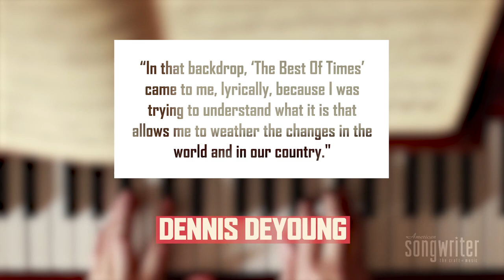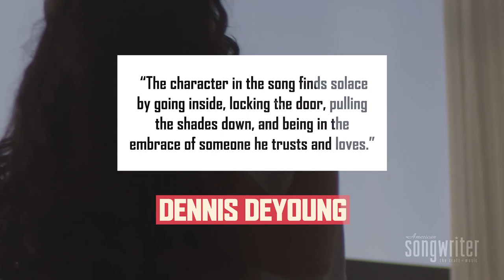The Best of Times by Styx | Behind The Song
For the rock superstars of Styx, the early 80s were definitely "The Best of Times." Join us as we go Behind The Song!